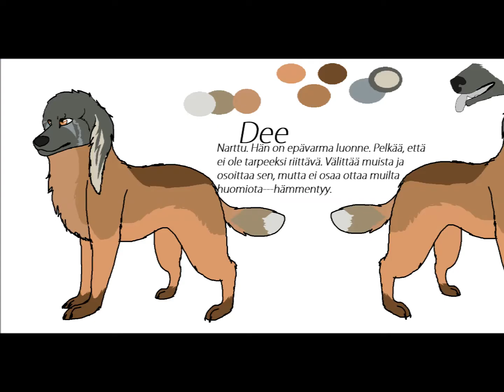Kato jos jaksat xD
Kisakuvan tein kokonaan paintilla :DD Ömmm, ei kai tässä mittää sen ihmeempää! Ainii ne linkitki xD